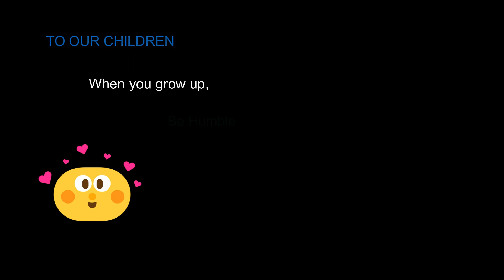Chikitings of Lingsat (Garcia Kids) 2019